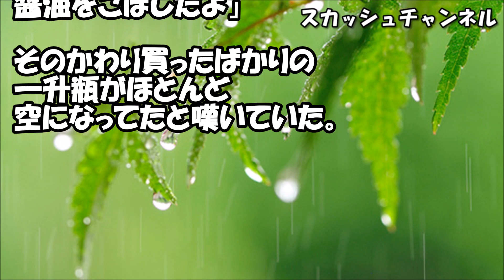姉『トメと私の着物預かって欲しい。一週間ぐらいでトメが取りに来るから、その時はトメの分だけ渡して』私「ＯＫ」→トメ『着物取りに来た』私「どうぞ＾＾」→すると・・・ 【スカッと】